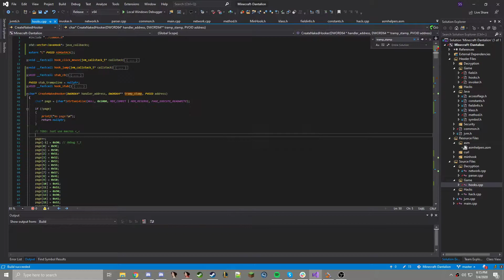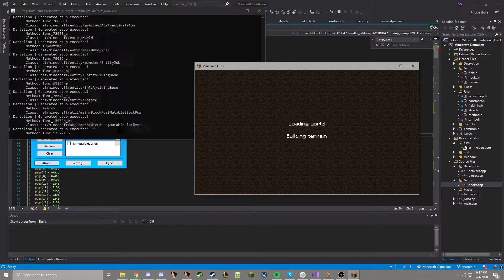Genetic Freak Hijacks the JVM Stub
Self explanatory. FPS is dog ass because I'm obviously printing out the name and class of every single function as they're executed.